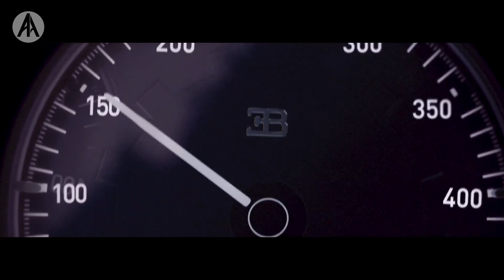1938 Yılında 432km/s Hıza Ulaşan Araba | F1'in Atası | Mercedes W125 Rekordwagen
Anlatan Adamlar'ın bu bölümünde 1938 yılında 432 km/saat hıza ulaşarak hız rekorunu kıran ve 80 yıl boyunca bu rekoru elinde tutan Mercedes Benz W125 Rekordwagen'i anlattık. F1 ya da Formula 1 otomobillerinin atası olarak sayılan 725 beygir güç üreten V12 motoru iki tane supercharger ile desteklenmiş ve bu şekilde bu hızlara çıkabilmiştir. Rekoru ise ancak 2017 yılında Koenigsegg Agera RS ile kırılmıştır.